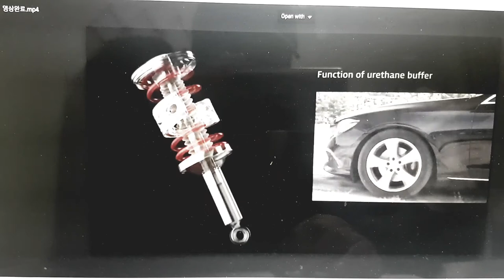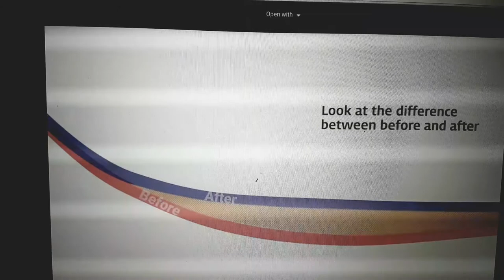Pure urethane coil spring buffer MADE IN KOREA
Innovated patent product as worldwide no.1 and first edition what nobody copy this!.  Unique solution for off road and rough road like poth hole. Less vibration, Reduce braking distance , stable connering.

Totally different ride-Feeling. !!!